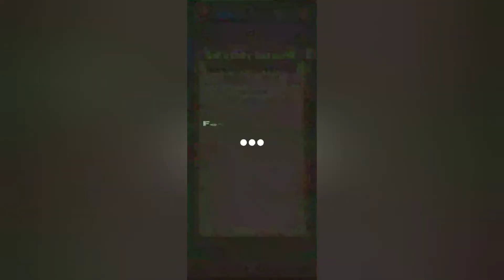Go West Frontier Solitare Early Access Gameplay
🟢Go West Frontier Solitare (Android)🟢